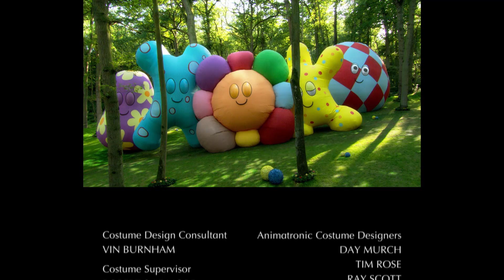In the Night Garden 206 - Iggle Piggle Looks for Upsy Daisy and Follows her Bed | HD | Full Episode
Igglepiggle cannot find Upsy Daisy, but then he spots her bed.  Upsy Daisy’s bed always knows where Upsy Daisy is.  Igglepiggle follows Upsy Daisy’s bed all the way to Upsy Daisy.

And so begins In The Night Garden… a thoroughly modern interpretation of a nursery rhyme picture book that takes children on an imaginative journey to meet a host of wonderfully silly characters living together within a happy and caring community.